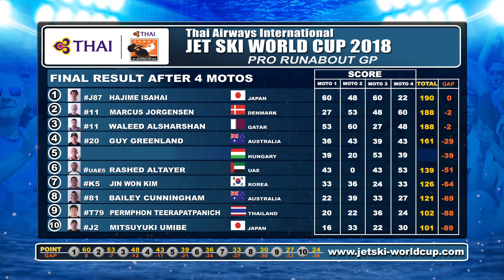JET SKI WORLD CUP 2018 - Pro Runaboat GP - Sec.4